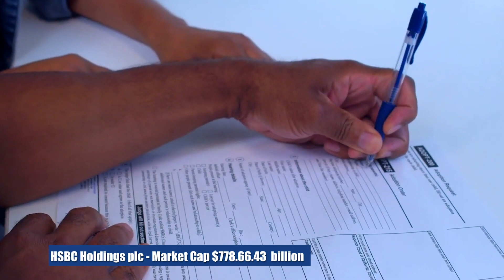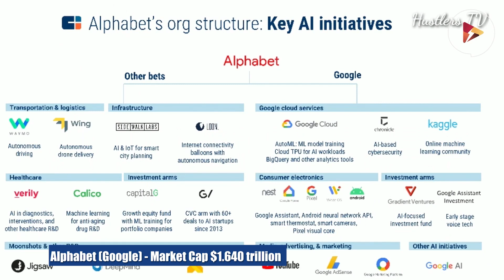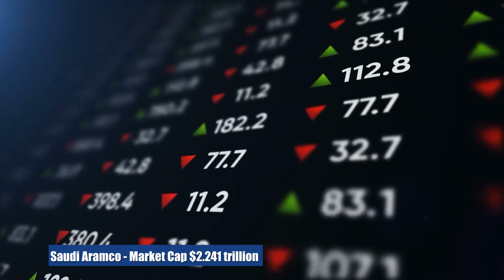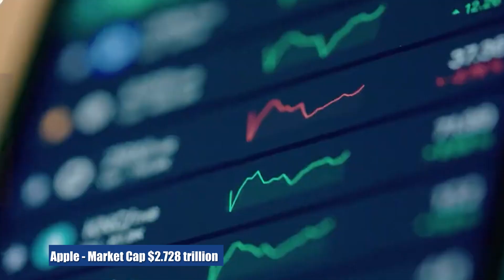Top 10 biggest companies in the world by market cap in 2023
The world's biggest companies, often referred to as "corporate giants" or "global conglomerates," are massive and influential organizations that operate on a global scale and typically span various industries. These companies are characterized by substantial revenue, market capitalization, and diverse product or service offerings. They often have a significant impact on the global economy. Some of the biggest companies are part of the Fortune Global 500 list, which ranks them by total revenue.

Key features of the biggest companies include their substantial market presence, extensive supply chains, significant workforce, and often a considerable impact on society. They tend to be leaders in technological innovation, have a strong global brand presence, and frequently play a crucial role in shaping industries and markets worldwide.